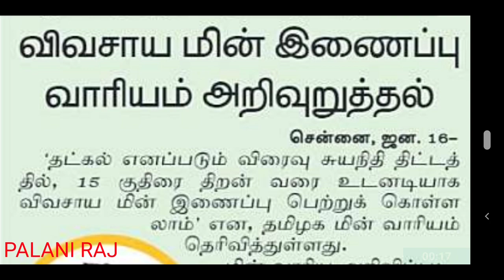TNEB | TANGEDCO | TNEB LATEST OFFICIAL UPDATES | TNEB TODAY NEWS